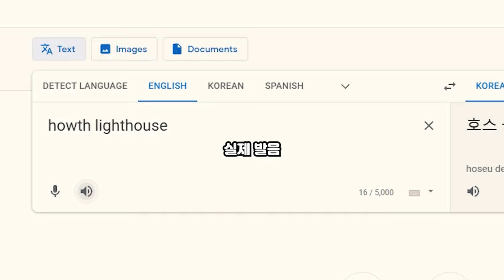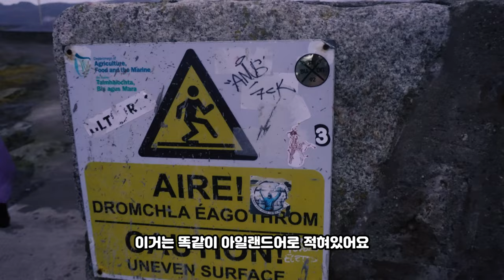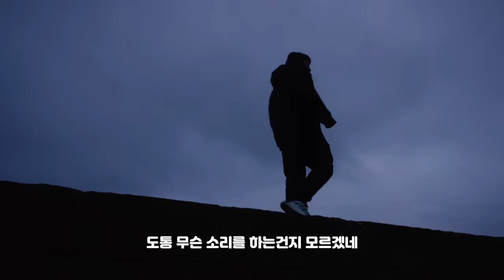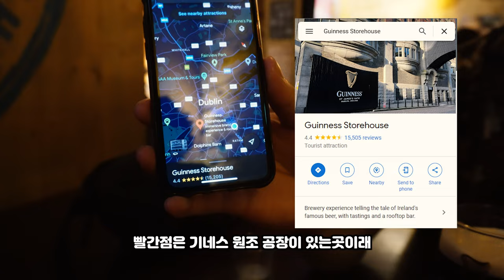🇮🇪 약혼녀 직장따라 아일랜드 여행 | 세르비아 & 한국 국제커플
안녕하세요 준입니다. 에밀리아가 일하는 곳에 같이 따라가 더블린 아일랜드라는 한번도 가보지 못한 나라에 가서 여행을 하고 왔습니다. 저희 둘이 같이 채험한 경험을 같이 재미있게 시청해 주시면 감사하겠습니다!

본 영상은 작년에 촬영하고 제작한 아일랜드 영상을 재편집하여 다시 업로드 했다는 점을 유의해 주시기 바랍니다.

Hello, this is Jun. I recently traveled to a country I had never been to before, Dublin, Ireland, where Emilia works. I had a great time exploring the country with her. We would appreciate it if you could enjoy watching the video of our adventure together!

Please note that this video was shot and produced last year and has been re-edited for re-upload.
Also I apologize for not having a proper foreign language subtitles.